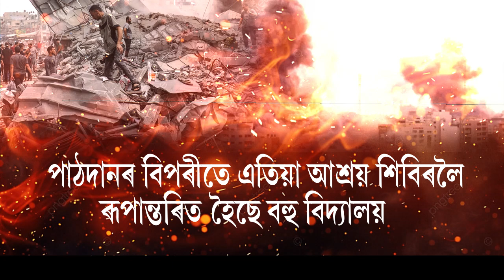🔴বৰ্তমানো সামৰিক অভিযান অব্যাহত ইছৰাইলৰ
My News NE:  🔴বৰ্তমানো সামৰিক অভিযান অব্যাহত ইছৰাইলৰ

🔴তিনি সপ্তাহত ৪ লাখ শিশু গৃৃহহীন